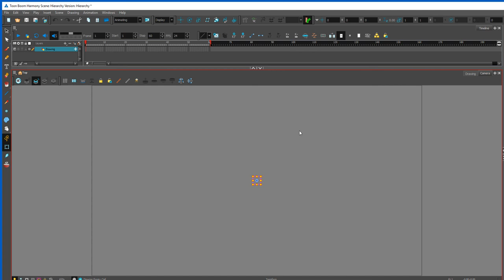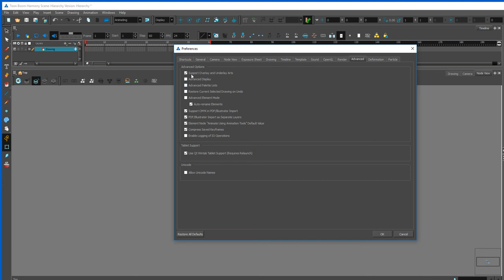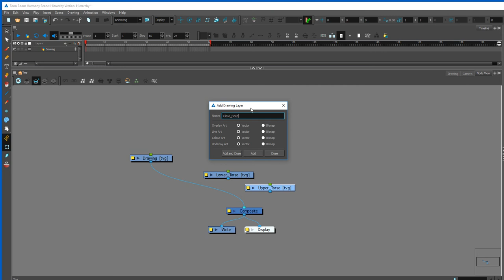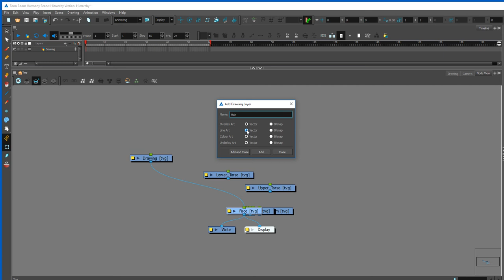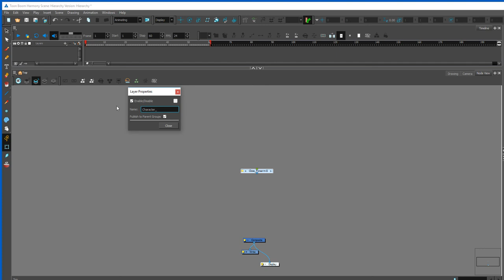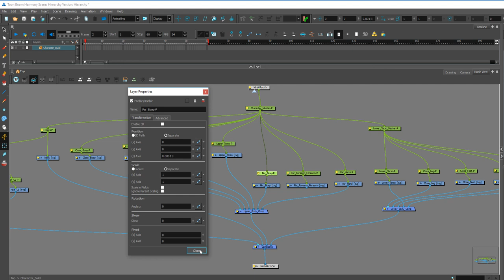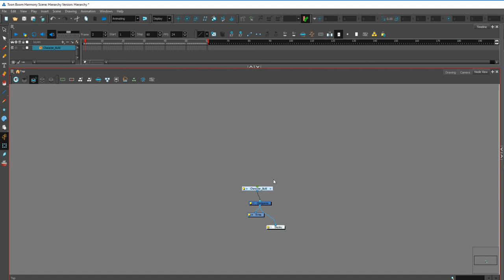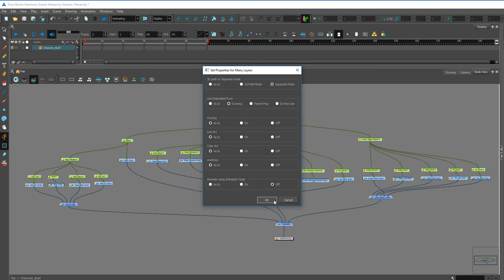Character Building: Hieracrchy in Node View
This video shows how to organize your node view using composites and master pegs, as well as how a basic hierarchy works.